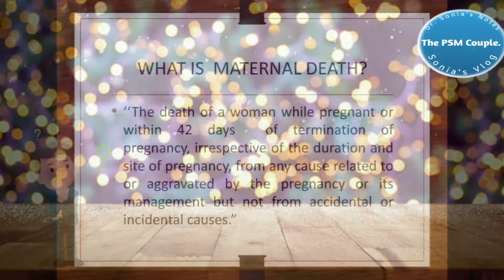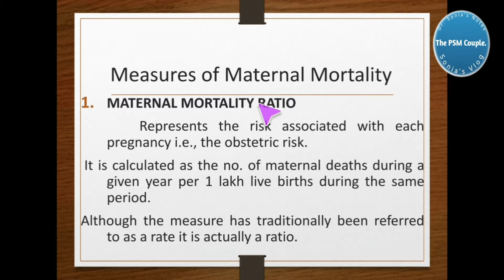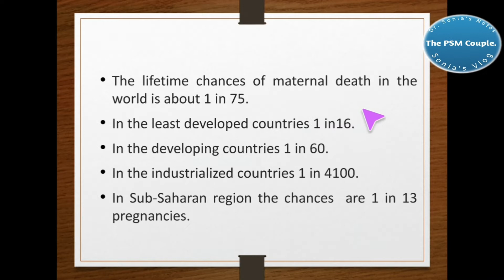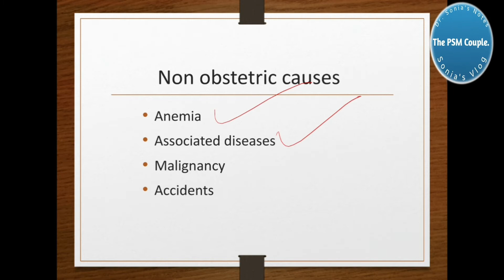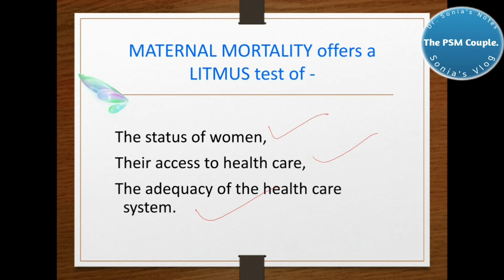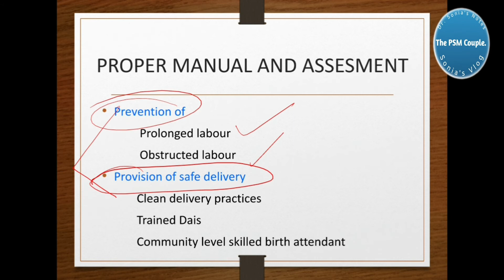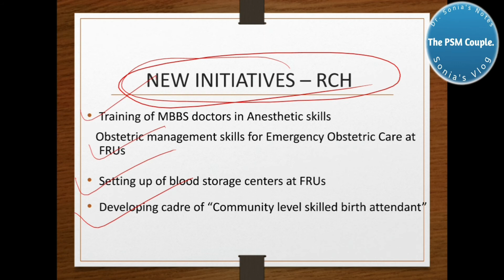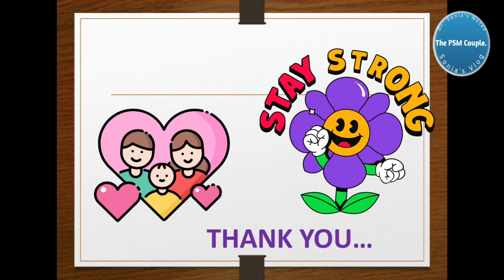Maternal mortality causes and its prevention by Dr. Sonia Tiwari.